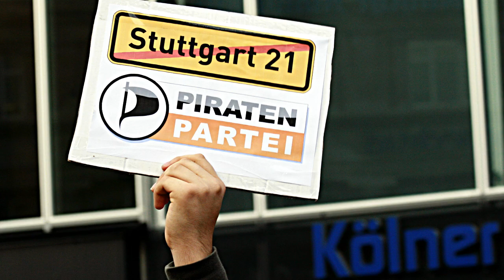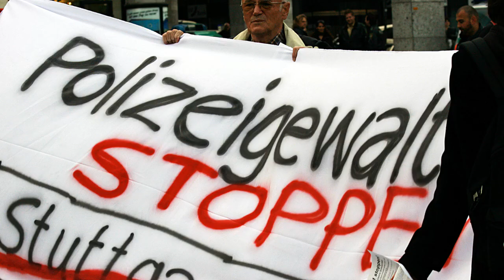Köln: Meinungen auf der Stuttgart 21-Demonstration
- Anlässlich des harten Vorgehens der Polizei im Schlosspark fanden in vielen Orten Kundgebungen statt. Mehr Demokratie besuchte die in Köln, dabei wurde wieder einmal deutlich, wie wichtig vielen Menschen der Ausbau der Demokratie ist.